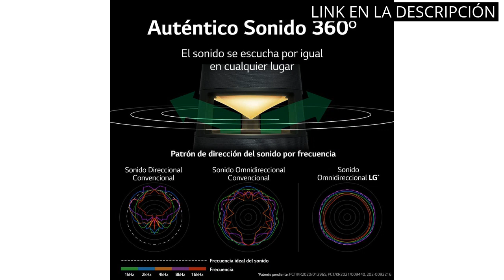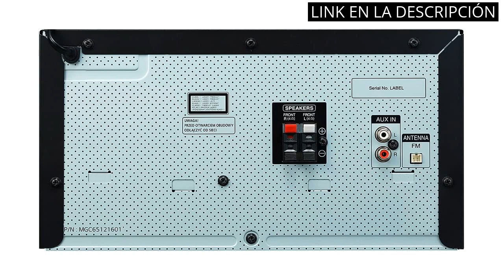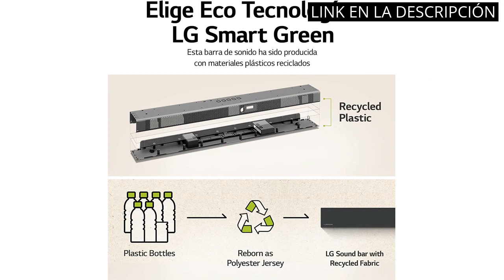ALTAVOZ LG: Los 5 altavoces LG más destacados del mercado ✅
✋  Aquí están los 5 altavoces lg más destacados del mercado disponibles en el mercado.

🔽🔽🔽 ENLACES DE COMPRA ALTAVOZ LG 🔽🔽🔽

1) LG XBOOM 360 RP4G - Altavoz Inalámbrico, Bluetooth, 120W Potencia, Iluminación LED, Autonomía 10h, Diseño Elegante Exclusivo, Sonido Premium Omnidireccional, El Sonido Absoluto, Color Verde

2) LG XBOOM CK43 - Equipo de Sonido, Potencia 300W, Bluetooth, USB Dual, Entrada AUX, Radio FM, Reproductor CD, Auto DJ, Wireless Party Link, EZ File Search, TV Sound Sync, Color Negro

3) LG XBOOM OK75 - Altavoz Alta Potencia (1000W, Bluetooth, USB, Funciones DJ, Karaoke, iluminación), Negro

5) LG SP9YA - Barra de Sonido Inteligente, 520W, 5.1.2 Canales de Sonido, Hi-Res Audio, Dolby Atmos y DTS:X, Compatible con AirPlay 2, Spotify, Alexa, Chromecast, El Sonido Absoluto, Color Negro

00:00 - Intro
00:05 - 1) LG XBOOM 360 RP4G - Altavoz Inalámbrico, Bluetooth,...
00:43 - 2) LG XBOOM CK43 - Equipo de Sonido, Potencia...
01:22 - 3) LG XBOOM OK75 - Altavoz Alta Potencia (1000W,...
01:57 - 4) LG S65Q - Barra de Sonido Inteligente, 420W,...
02:38 - 5) LG SP9YA - Barra de Sonido Inteligente, 520W,...
03:12 - Outro